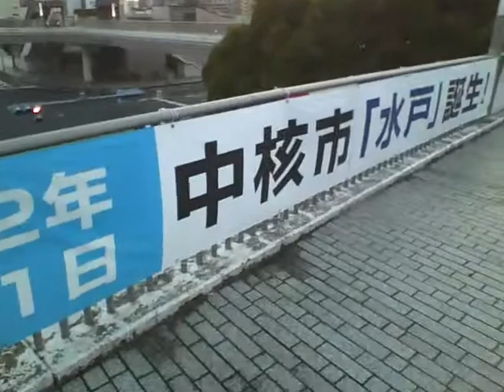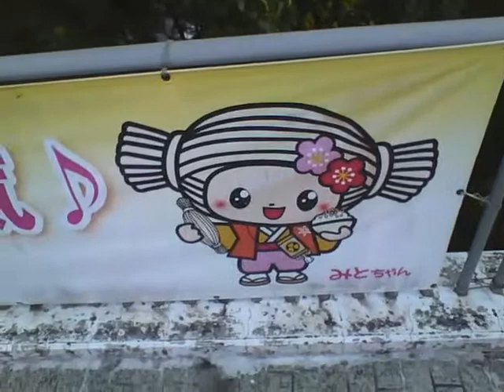20200405 17時51分頃 水戸駅南口にて 【Aタイプ】